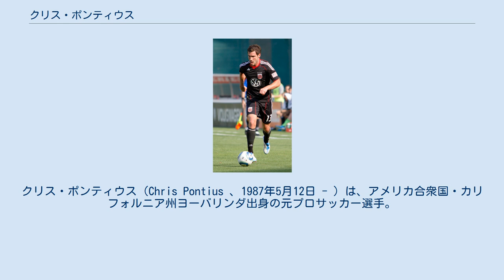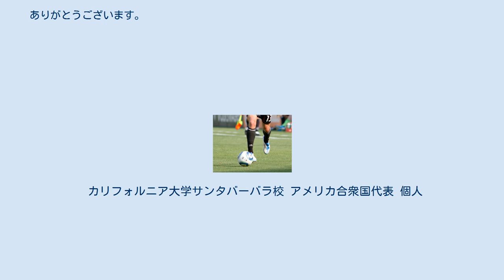クリス・ポンティウス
クリス・ポンティウス（Chris Pontius 、1987年5月12日 - ）は、アメリカ合衆国・カリフォルニア州ヨーバリンダ出身の元プロサッカー選手。
元サッカーアメリカ合衆国代表。
 高校卒業後はカリフォルニア大学サンタバーバラ校に進学し、同校のサッカー部でプレー。
2006年にはNCAA男子ディビジョンIサッカーチャンピオンシップ優勝を果たした。
2008年からデベロップメントリーグのベンチュラ・カウンティー・フュージョンに所属したが、試合には出場していない。
 2009年のMLSスーパードラフトで、1巡目(全体7人目)にD.C. ユナイテッドに指名された。
2009年シーズン開幕戦のロサンゼルス・ギャラクシー戦でプロデビュー。
さらにプロ初ゴールもマークした。
2012年シーズンには31試合で12ゴールをマークし、このシーズンのベストイレブンに選出された。
 2015年12月7日、金銭トレードでフィラデルフィア・ユニオンに移籍。
 2018年1月、ロサンゼルス・ギャラクシーに移籍。
 2019年10月29日、現役引退を発表した。
 2009年12月22日、サッカーアメリカ合衆国代表に初招集され、カリフォルニアでのトレーニングに参加した。
その後も何度か招集を受けたが、いずれも試合には出場していない。
2017年1月29日、セルビア代表とのフレンドリーマッチに出場し、念願の代表デビューを果たした。
 カリフォルニア大学サンタバーバラ校 アメリカ合衆国代表 個人